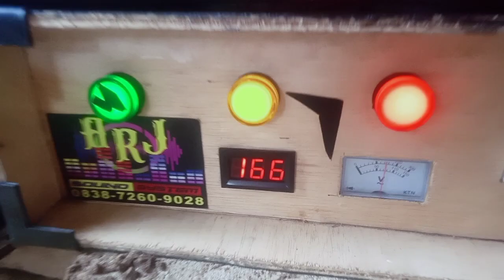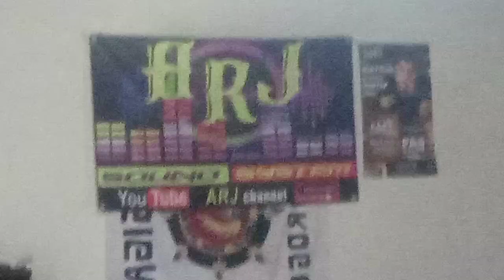CEK SOUND 6BOX CBS 15INCH . Horegg lur#ceksound